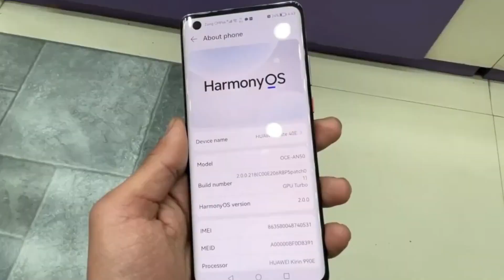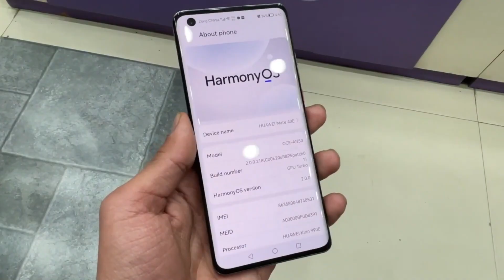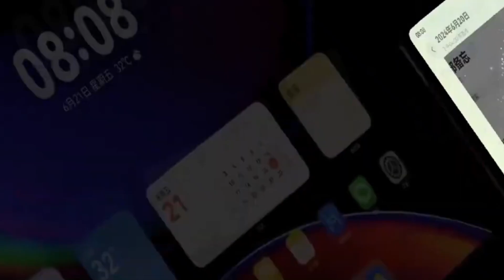Huawei HarmonyOS NEXT - FINALLY IT'S HERE!!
Huawei is shaking up the tech world with the launch of Harmony OS Next, a fully revamped mobile OS that breaks away from Android. With a massive investment and growing support from developers, Harmony OS Next aims to create a unique ecosystem rivaling Android and iOS, especially in China. Tune in to learn more about this game-changing innovation!